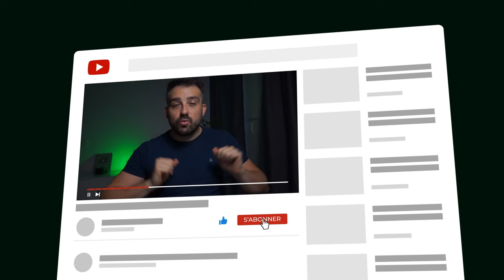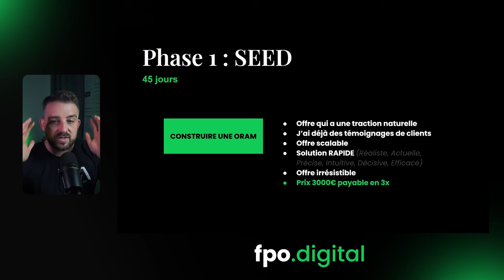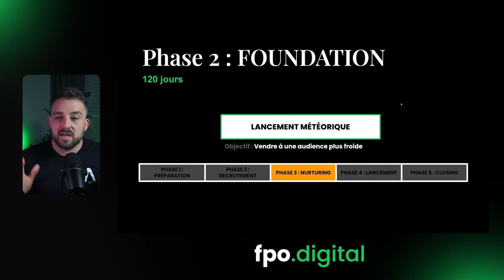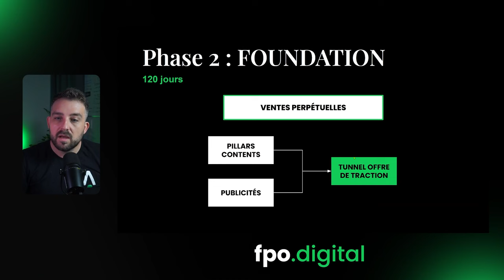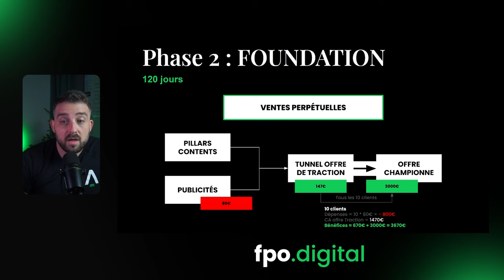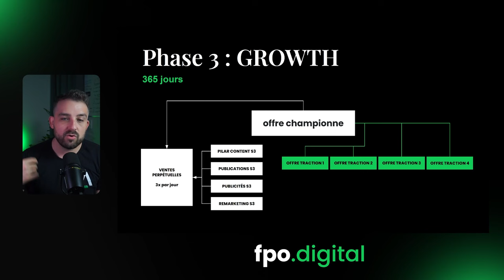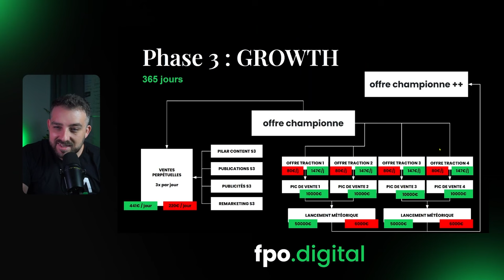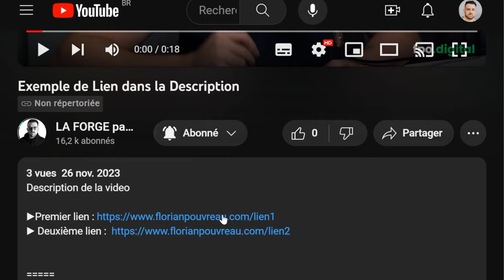4 ETAPES essentielles pour Créer un Business Rentable à 400 000€ par An - Guide Complet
Dans cette vidéo, je te partage les 4 étapes essentielles comment tu vas créer une entreprise rentable BtoB et faire 400 000€ de CA annuel sans salariés grâce à la méthode MomentS

Découvrez les secrets pour réussir dans l'entrepreneuriat en ligne ! Dans cette vidéo, nous vous dévoilons les étapes essentielles pour créer un business rentable sans recruter de salariés. Apprenez les meilleures stratégies pour maximiser vos revenus en ligne et atteindre des objectifs financiers ambitieux. Ne manquez pas cette opportunité de vous démarquer dans le monde du business en ligne.